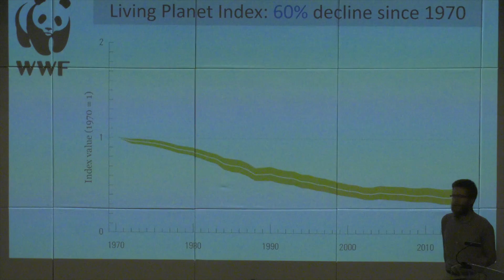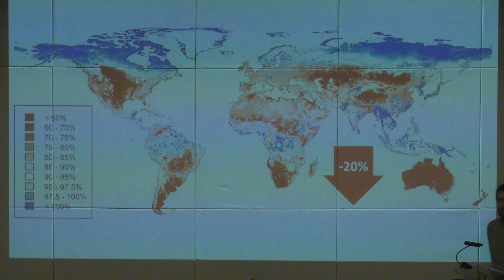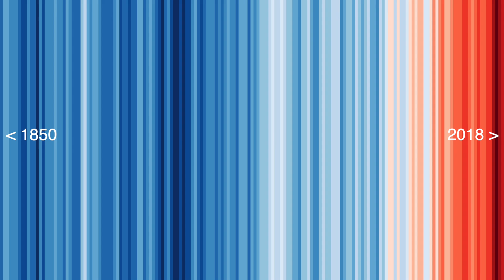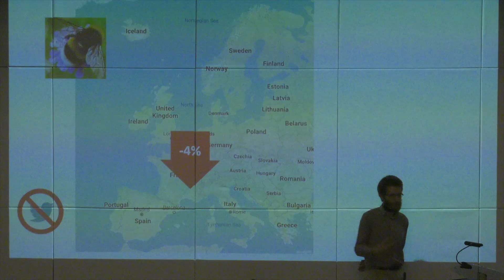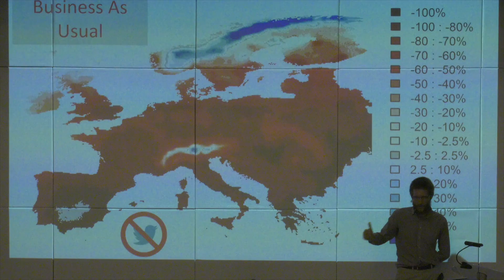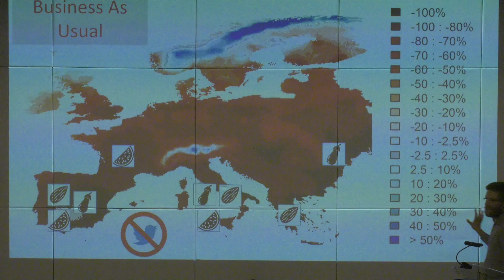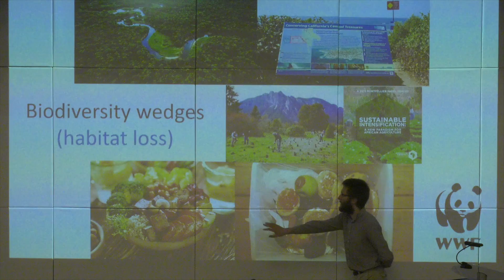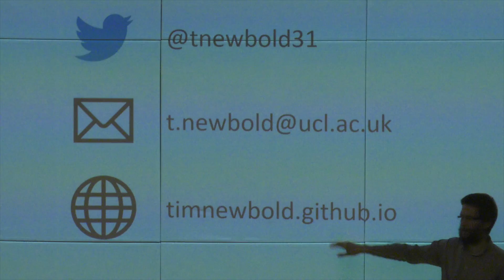Truth for Change - Tim Newbold - Biodiversity - Podcast version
This version has been edited to be listened to as a podcast. It presents all the content in as short a time as possible. This makes the image jump about, so you are better listening than watching. The full uncut version can be seen

Tim Newbold of the Biodiversity & Environment Research at University College London spoke about Biodiversity and Climate Change in the first of a series of Truth for Change talks organised by the North Herts & Stevenage Green Party.

This is an original recording made by Tim Lee of Fluorescent Donkey. Tim Lee is also the co-lead of the North Herts & Stevenage Green Party. The content presented is the intellectual property of Tim Newbold, and other rights holders.

This video recording may not be copied, broadcast or otherwise duplicated without prior written permission from relevant rights holders.

© Tim Lee / Fluorescent Donkey.